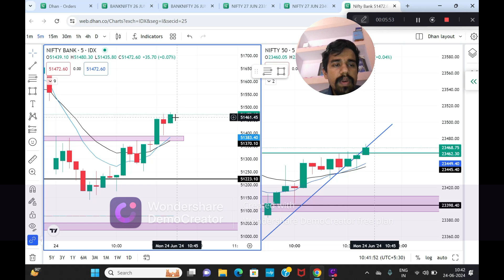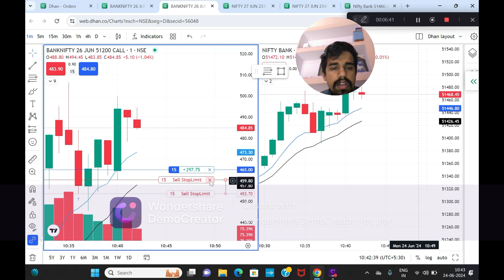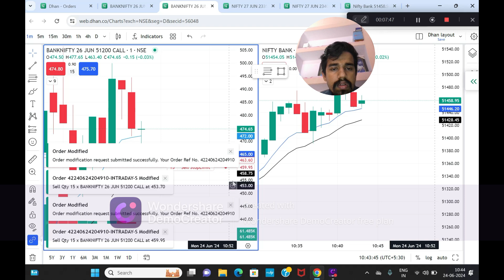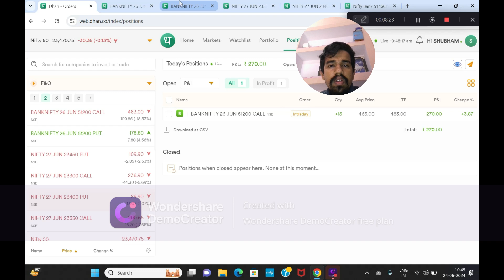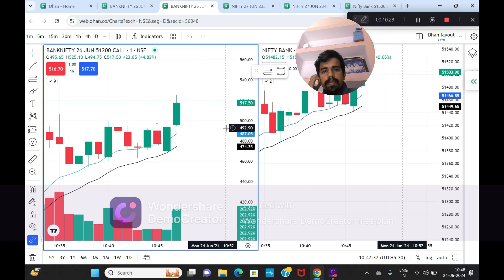Live Intraday Trading || Scalping Nifty Banknifty option || 24 June